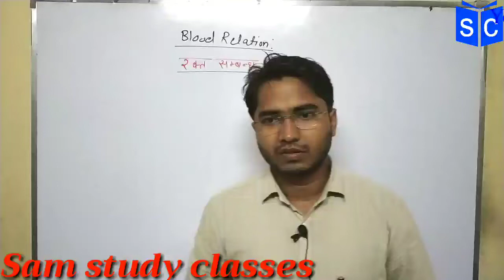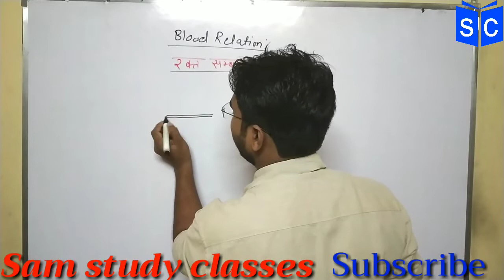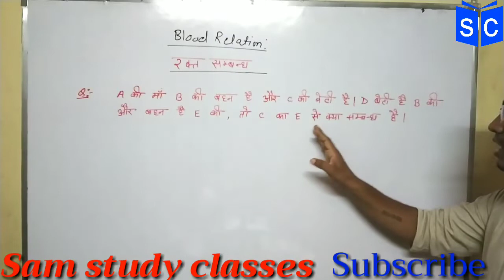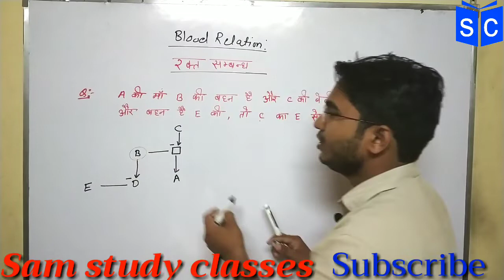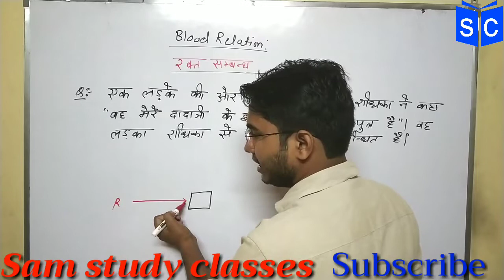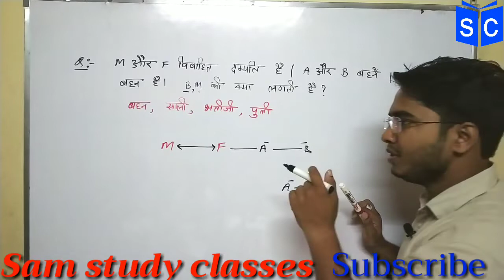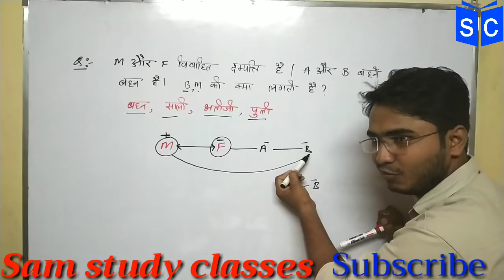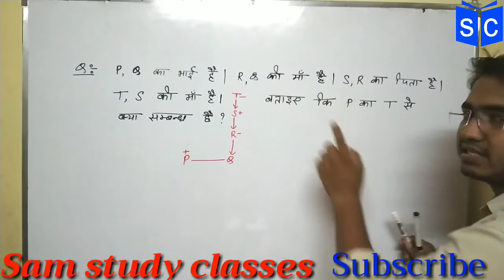Blood Relation | रक्त सम्बन्ध | Fast Trick to find relation for all competitive exams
Blood relation for all competitive exam | Blood relation for SSC, RAILWAYS, CPO, CTET and for all government exam
Best trick for BLOOD RELATION
After watching this video you will get to know that how easy to find BLOOD RELATION it was. You can solve maximum question  with the help of the trick given me that i have made.
Thanks
Sam study Classes

Dice part-2